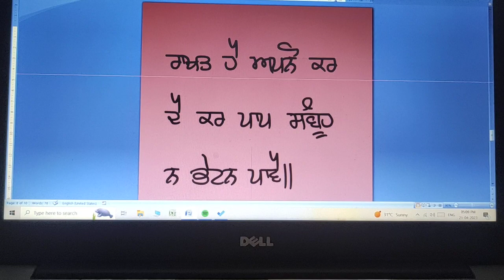ਰੋਗਨ ਤੇ ਅਰ ਸੋਗਨ ਤੇ ਸ਼ਬਦ ਕਰਦਾ ਹੈ ਦੁੱਖਾਂ ਦਾ ਅੰਤ youtube religion viralshortsvideo Eknoor1313 Media